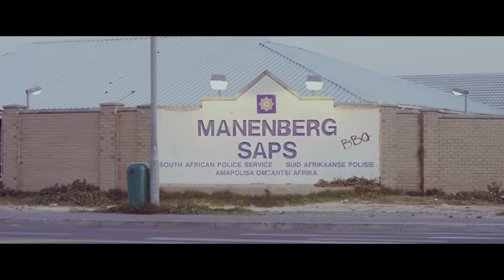Stilo Magolide - Pose Like Stilo (ft. YoungstaCPT)